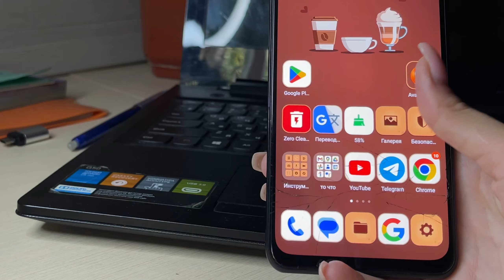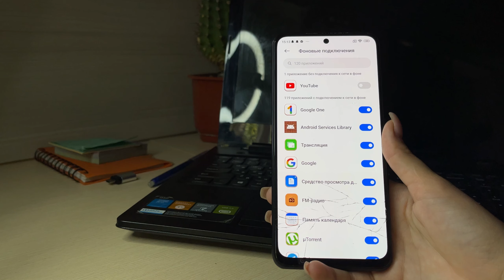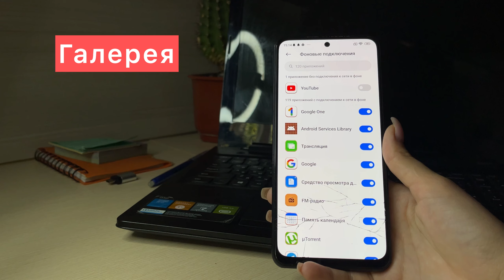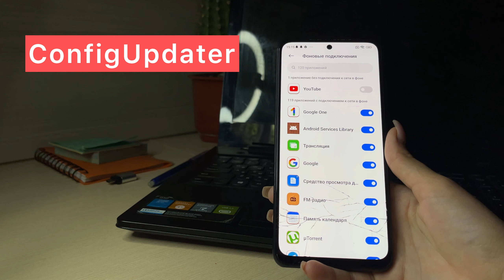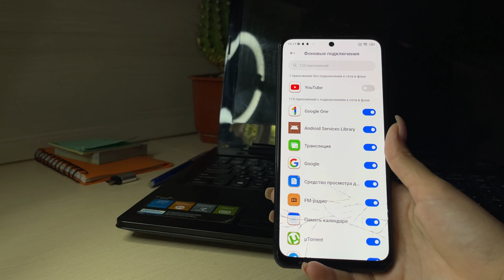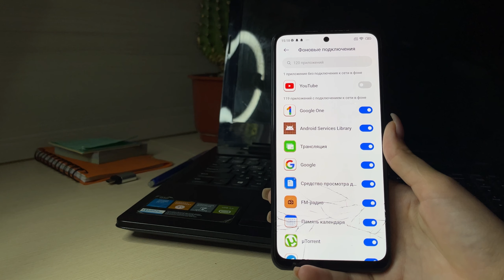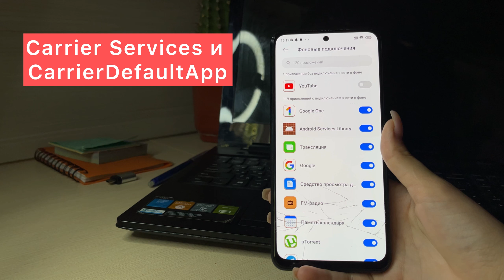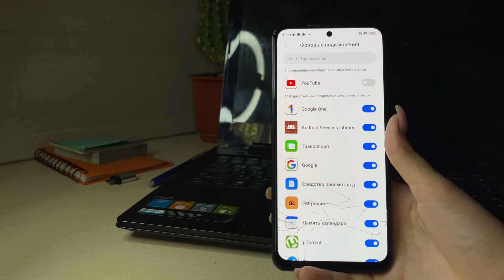ПОЛНАЯ оптимизация фоновой активности ПРИЛОЖЕНИЙ! Настраиваем наш смартфон для долгой работы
📌Топ Приложения для вас

Смотрите и другие мои полезные видео.